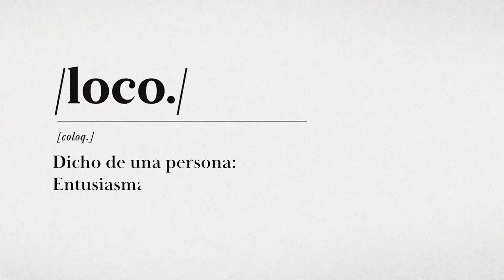¡𝐁𝐢𝐞𝐧𝐯𝐞𝐧𝐢𝐝𝐨, 𝐏𝐈𝐓𝐘! 🤪 | Las locuras de Gonzalo Martínez, otra vez en River